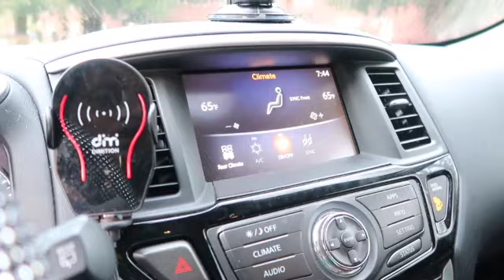CHILDRENS MUSEUM | TACOMA WASHINGTON | STAY AT HOME MOM OF 4 TODDLERS | FRIDAY FUN DAY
Hey yall i just wanted to take you with us to the Children’s  Museum . I hope you all enjoy our fun Friday.

About me : I am a veteran , wife & mom of 4 toddlers. I have one boy & 3 girls. I was born & raised in the sweet island of Trinidad.  I currently reside in the U.S.

My channel consists of lots & lots of hauls, day in the life & toddlers everywhere , our outings & some videos I include a cook with me.